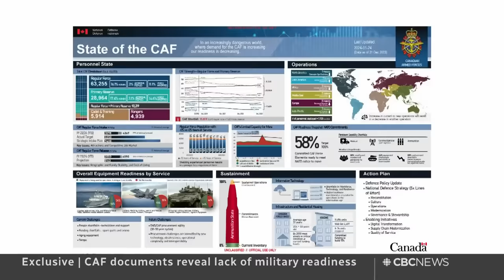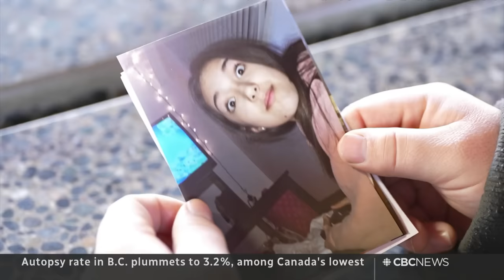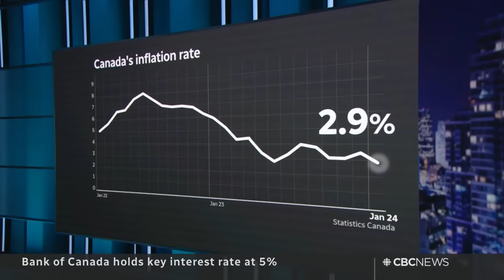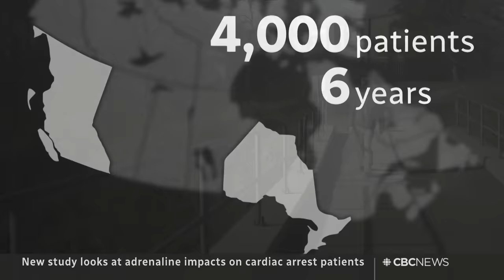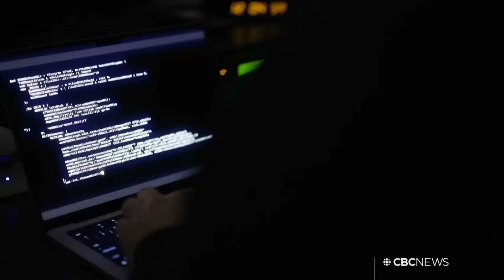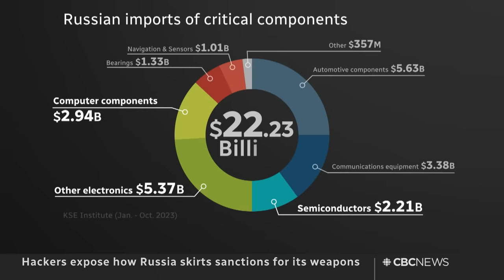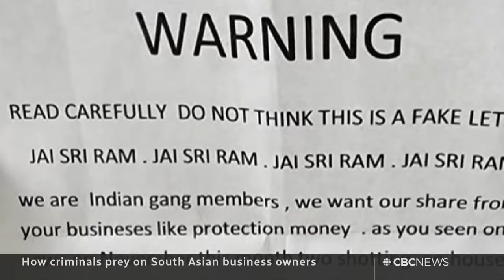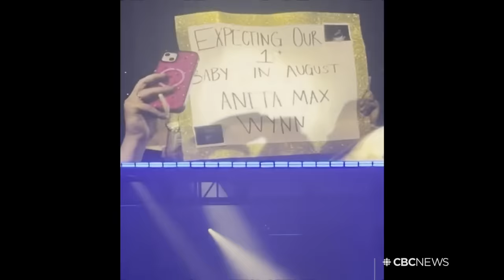CBC News: The National | Alarming assessment of Canada's military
March 6, 2024 | Leaked internal documents reveal growing concerns about Canada's military readiness. A new push that could save lives in those crucial minutes during a heart attack. Plus, a CBC News investigation exposes how Russia is targeting Canadian technology for its weapons.

00:00 The National for March 6, 2024
01:00 Alarming assessment of Canada's military
03:56 Spavor reaches a settlement with the government
04:32 Canadians killed in Nashville plane crash identified
06:49 Unclaimed bodies outside St. John's hospital
07:56 B.C. autopsy rate among lowest in Canada
10:28 Nikki Haley ends presidential campaign
12:47 Rust film set weapons supervisor convicted
13:18 Gang leader threatens civil war in Haiti
15:36 Bank of Canada holds interest rate at 5%
18:47 Study on adrenaline use during cardiac arrest
22:00 Canada Screen Awards 2024 nominations
23:01 Historic Black communities look to land trusts
25:10 The Breakdown starts now
26:04 How Russia targets western tech for weapons
37:08 Criminals prey on South Asian business owners
42:57 The Moment | Drake's $20,000 baby gift